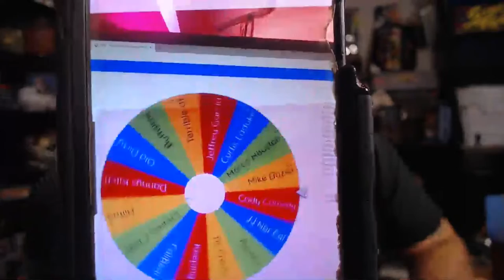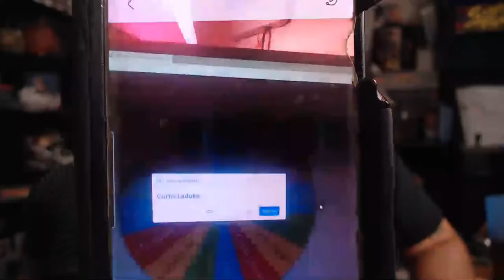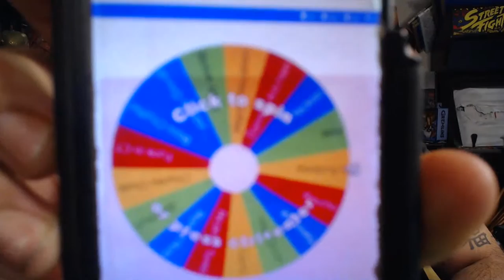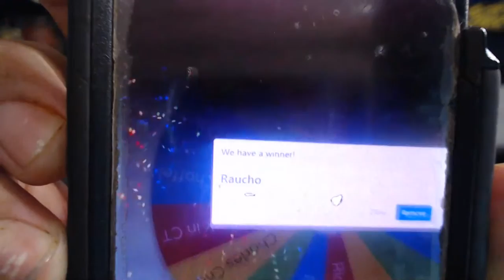Double Giveaway and 2 techniques the pro's don't want you to know!!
Check out tonights video a awesome double giveaway and giving away 2 techniques the pro's don't want you to know!!   Tonights livestream is going to be a bunch of late fall and early winter tips and how to figure the bass out as well as two top secret techniques that I'd like to share with you tonight!!